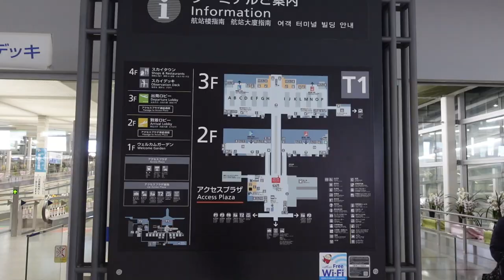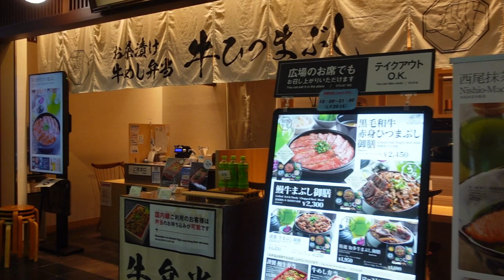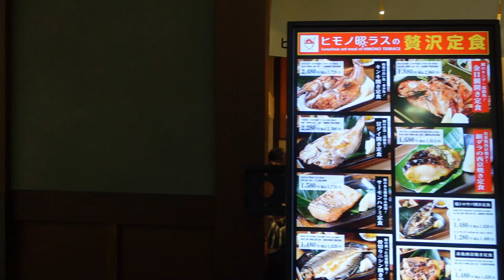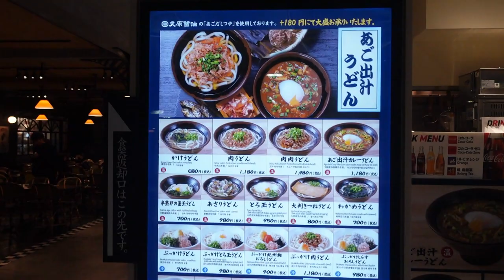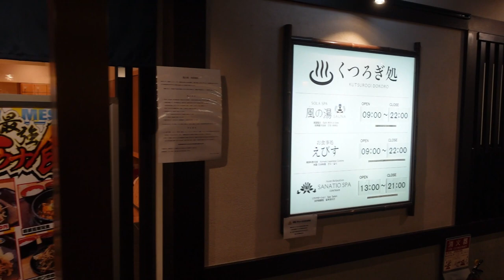日本名古屋中部機場Terminal1 4樓美食區 中部国際空港 セントレア 第1ターミナル 4階 フードエリア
日本名古屋中部機場Terminal1 4樓美食區
中部国際空港 セントレア 第1ターミナル 4階 フードエリア